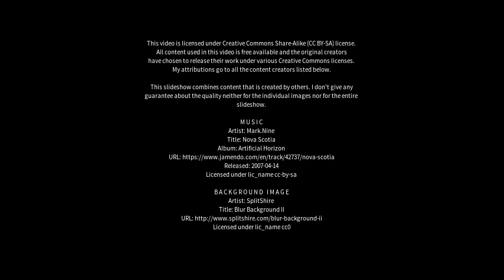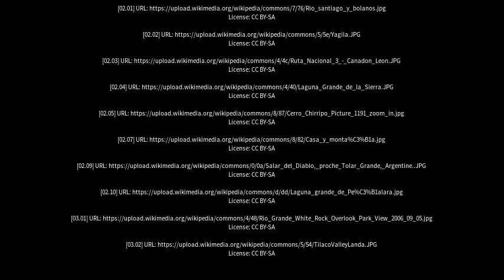Best places to visit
Best places to visit - Sierra Grande (Argentina) Best places to visit - Slideshows from all over the world - City trips, nature pictures, etc.